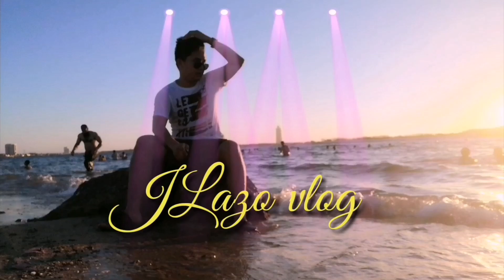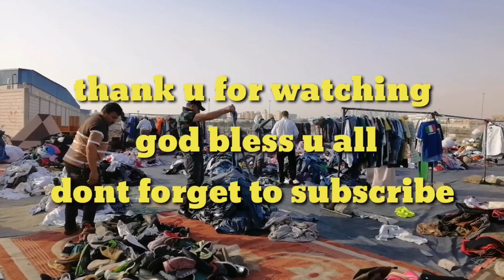ukay ukay na damit | haraj market in jeddah saudi arabia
Ito po ang location
OPEN HARAJ Jeddah
Al Mahjar District, Jeddah 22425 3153
Ukay ukay sa ibang bansa
Haraj market here in jeddah [ito ay isang video lamang]
Di
DIVISORIA sa saudi arabia
blessed ukay ukay na damit sa jeddah saudi arabia